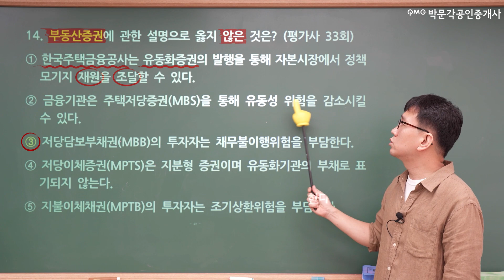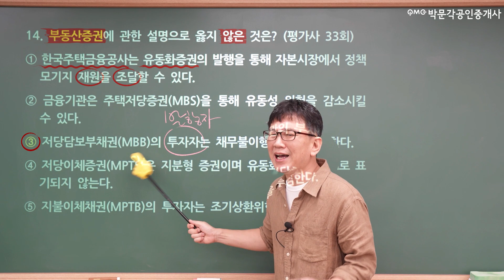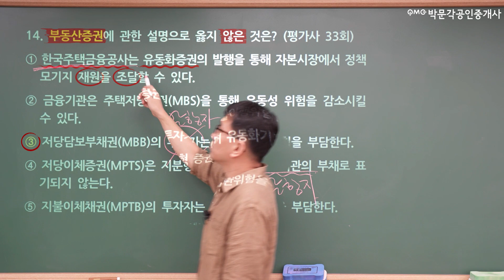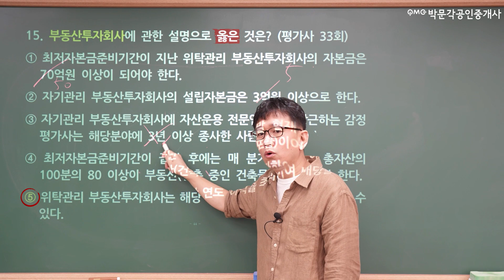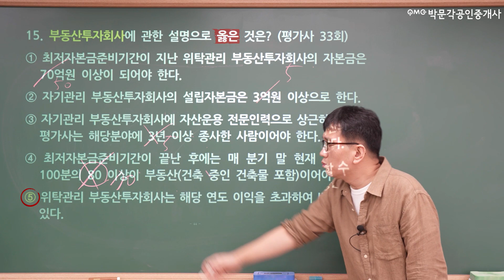🎯또나온다 또.7🎯14~15 번 해설강의 | 감정평가사 시험에 나온 학개론 문제 공인중개사시험에 또 나온다 또 | 박문각 클라쓰 | 박문각 공인중개사 부동산학개론 국승옥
공인중개사 시험 학개론 문제에
감정평가사 기출 문제 또 나온다 또 !